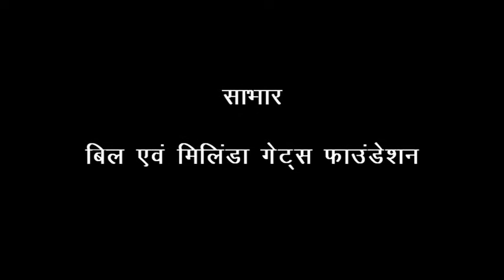Identification of Disease in onion crop Hindi access madhya prdhesh